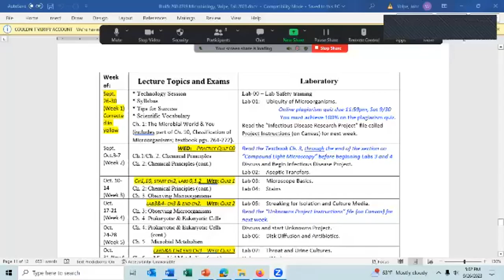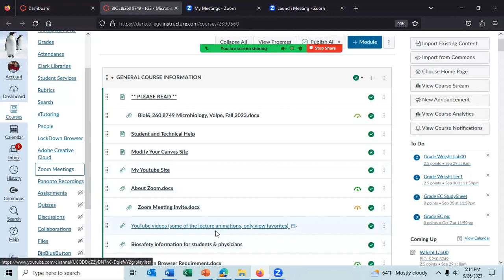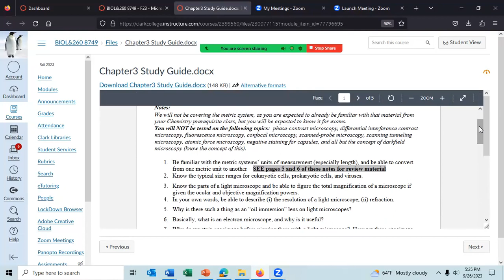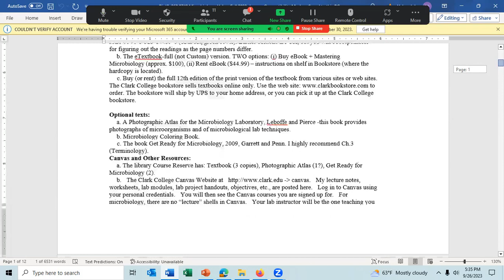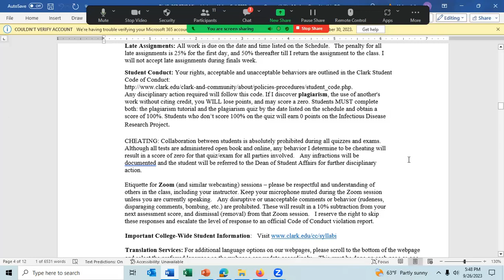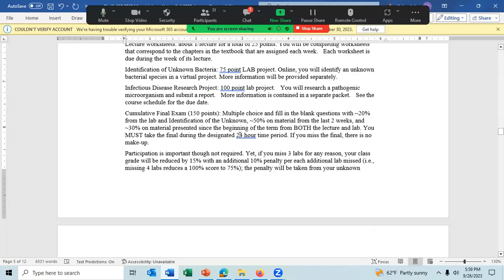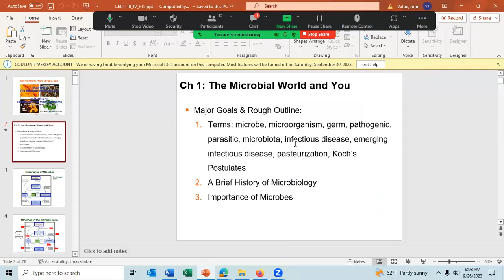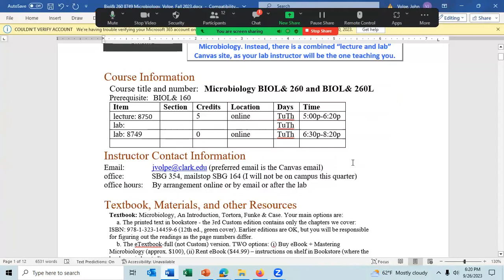2023 09 26 17 01 39 lecture